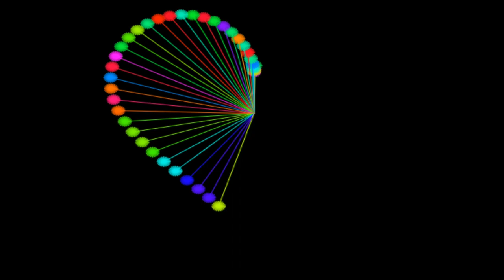No Copyright, Videos, Motion Graphics, Movies, Video Background, Animation, Clips, Download (Heart )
No Copyright video, Videos, Motion Graphics, Movies, Video Background, Animation, Clips, Download (Heart type video)